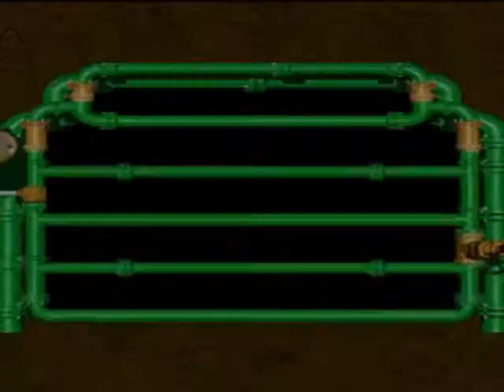LR - Super Mario RPG (4) - The Unexpected Star Accident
We continue through the land and unfortunately Mallow and Mario face hard times at Tadpole Pond and Rose Town.

First we come across Midas River which has a Barrel Jumping challenge grabbing coins and avoiding fish.  Not too bad, and we end up with a NokNok Shell at the end.  Continuing onto Tadpole Pond, we find out a huge shocker from Frogfucius that Mallow's real parents are somewhere else (SHOCKER!).  And then he cries up a storm.  And then we play at Melody Bay to get some much needed Alto Card (Elixer from the Juice Bar).

Heading down Rose Way, we grab some items, defeat more enemies, and watch Bowser and his minions try to take back Bowser Keep (like that's going to ever happen - LOL).  And lastly we get to Rose Town where Arrows freeze people into place.  The only place that isn't affected by it is the Inn where Mario plays with Gaz and we have an unexpected accident with the Shooting Star Shot.

Mario - Level 5
Mallow - Level 5

Enjoy, more of these videos will come soon :).